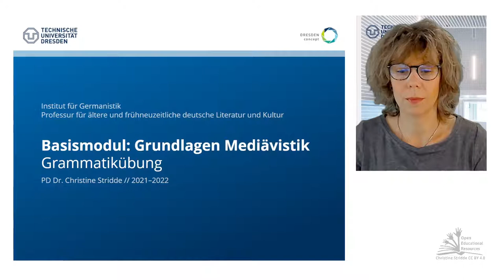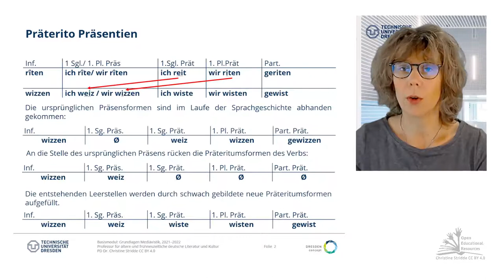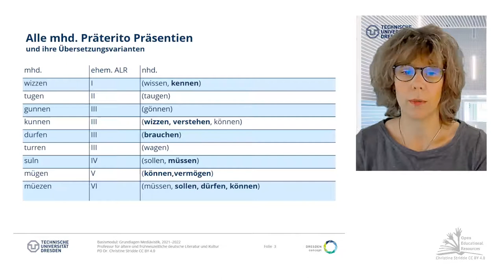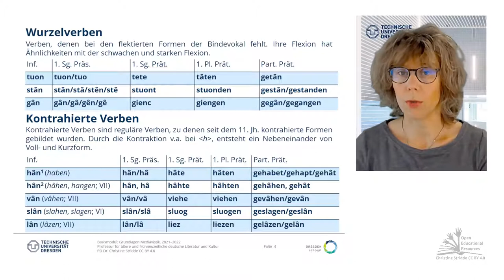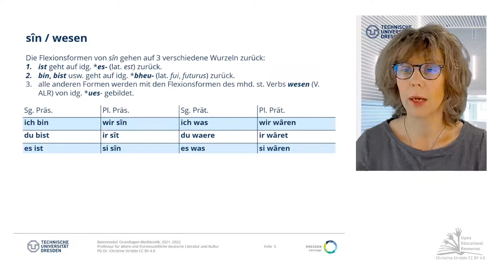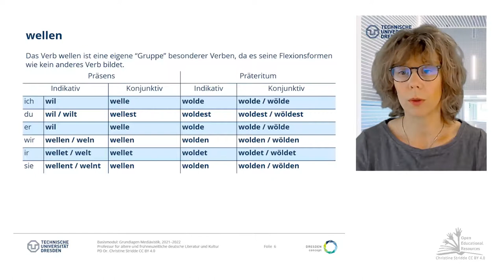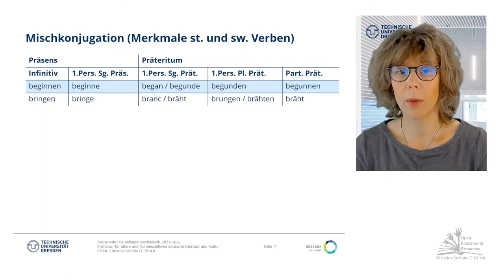09: Verbgrammatik: Besondere Verben (mit Quiz)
Zur Vervollständigung der mittelhochdeutschen Verbgrammatik betrachten wir dieses Mal die besonderen Verben, also solche, die weder der regulären schwachen oder starken Flexion zuzuordnen sind, sondern vielmehr Merkmale beider aufweisen. Dies kann aus verschiedenen Gründen der Fall sein: daß besondere Verben etwa ehemalige starke oder schwache Verben waren und im Verlauf der Sprachgeschichte unterschiedlichen Veränderungen unterworfen waren, wie etwa die Präterito Präsentien oder die Wurzelverben, oder daß sie parallel zur regulären Form unregelmäßige Formen ausgebildet haben, wie bei den Wurzelverben oder Verben der Mischkonjugation bis hin zu solchen, die aus allen Rahmen fallen, wie sîn der wellen.